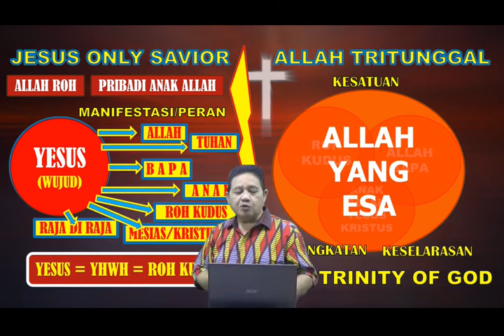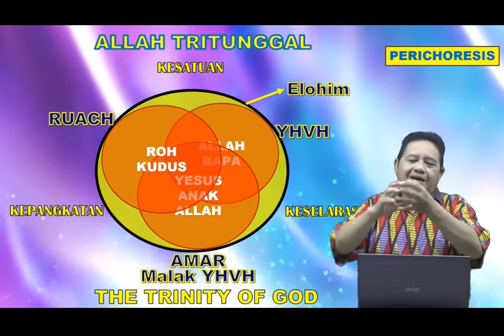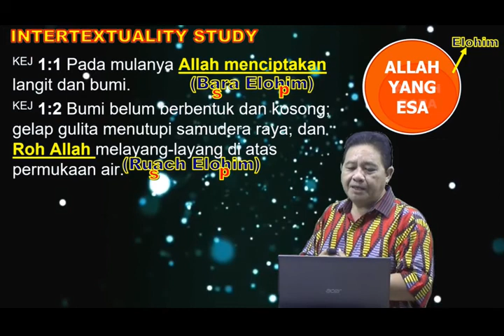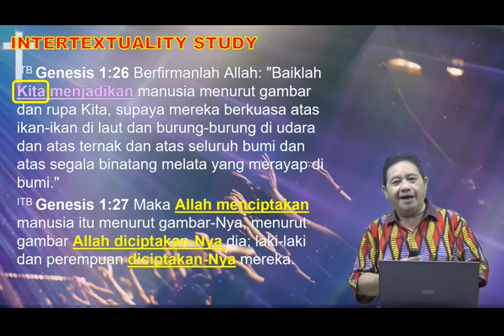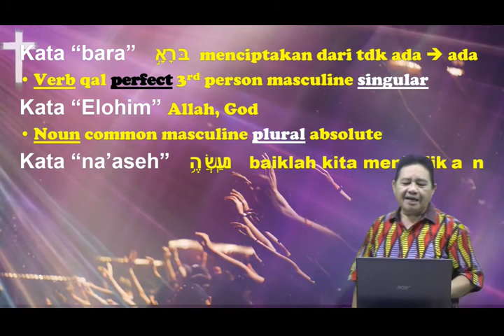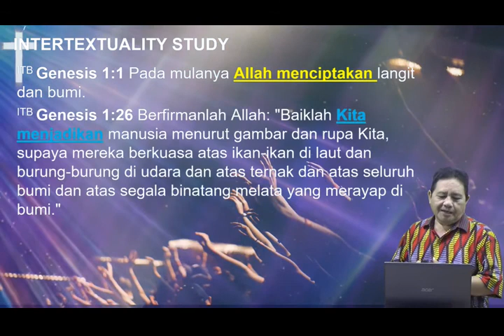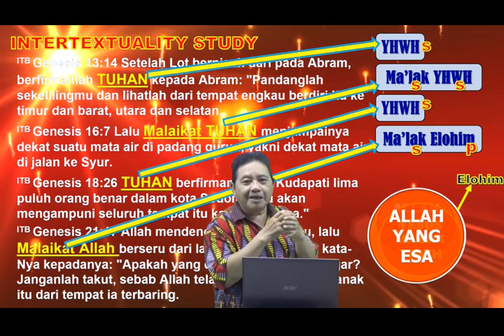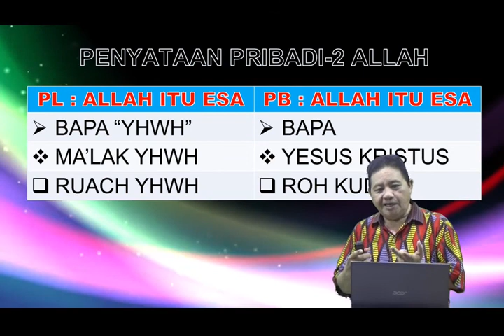187 PART 1 SUATU INTERTEXTUALITY STUDY PERJANJIAN LAMA TENTANG TRINITAS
Salah satu study yang tepat untuk melihat secara jujur apa yang tersirat didalam Alkitab tanpa di infiltrasi lebih dahulu oleh pandangan-2 Filosofi & penafsiran-2 adalah dengan meneliti sebuah makna suatu ajaran melalui Intertextuality Study. Hal ini untuk menyikapi apa yang Alkitab katakan terkait dengan suatu isue seperti sekarang ini tentang doktrin "Only Jesus Savior". Apakah yang Alkitab katakan tentang doktrin Allah Tritunggal yang digali dari pemahaman yang sederhana dalam Intertextuality Study. Simak disini...